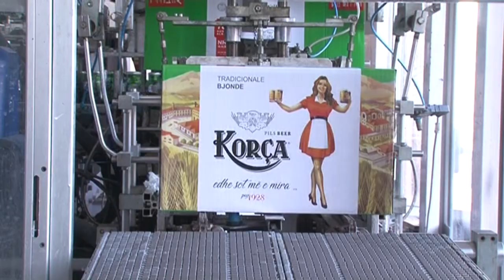Turistët nga Zvicra, vizitë të veçantë te Birra “Korça”, të impresionuar: Ka shije tepër të freskët